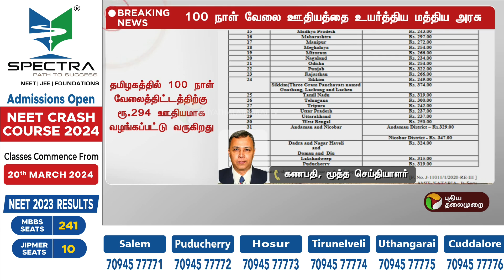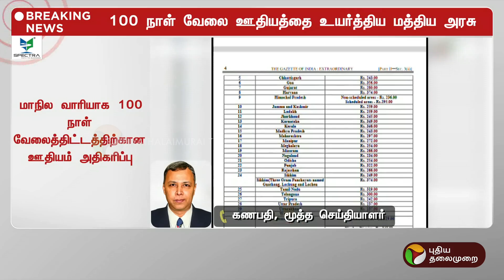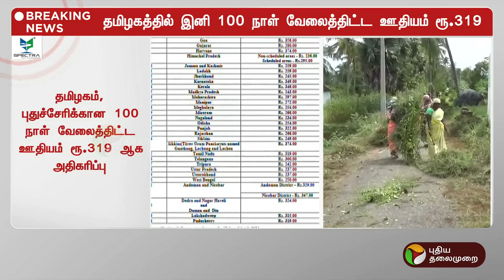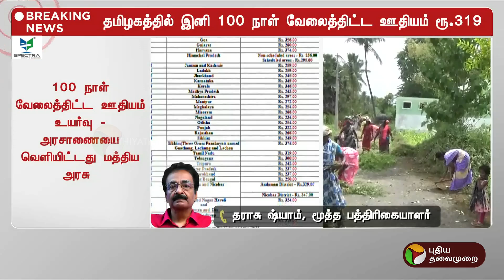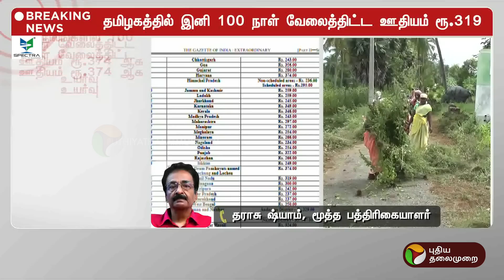BREAKING: 100 நாள் வேலை திட்டம்.. மத்திய அரசு அறிவித்த GOOD NEWS.. | PTT